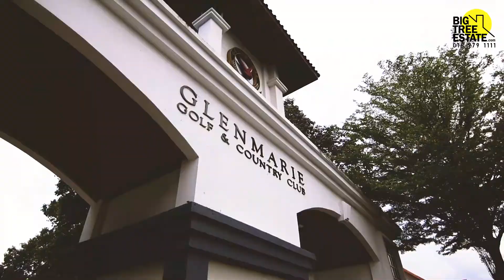European Inspired Community Design | Glenmarie Residences Virtual Tour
Bringing you a luxurious property tour in Malaysia, exclusively present by BigTreeEstate.com– Glenmarie Residences

⛳ Glenmarie Residences @ Glenmarie:
1. 24 Hours gated & guarded community with visitor escort service.
2. Low density of 75 Houses over 20.2 Acres of land.
3. European style with much greeneries and gateless concept
4. 3 minutes walking distance to Glenmarie Golf Club & Club House
5. Electric Wire fencing surrounding the entire Glenmarie Residence, ensures safety in the neighborhood.